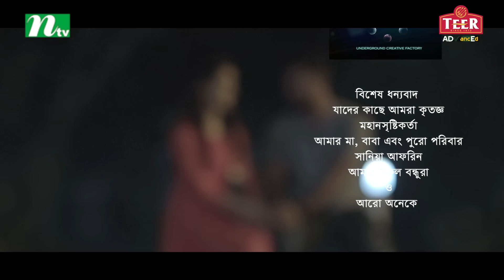Jibon Ekhane Emon | Afran Nisho | Tanzika Amin |Mabrur Rashid Bannah | জীবন এখানে এমন | Bangla Natok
📺Watch NTV New Drama Jibon Ekhane Emon (জীবন এখানে এমন ) and Please Share With your Friends & Family.👪 Bangla Natok ‘Jibon Ekhane Emon’ is starring Afran Nisho , Tanzika Amin and many more. New Bangla Natok ‘Jibon Ekhane Emon’ is Directed by Mabrur Rashid Bannah

STARRING: Afran Nisho, Tanzika Amin and others.